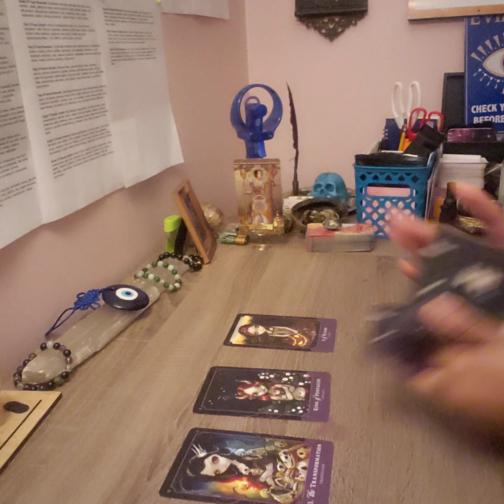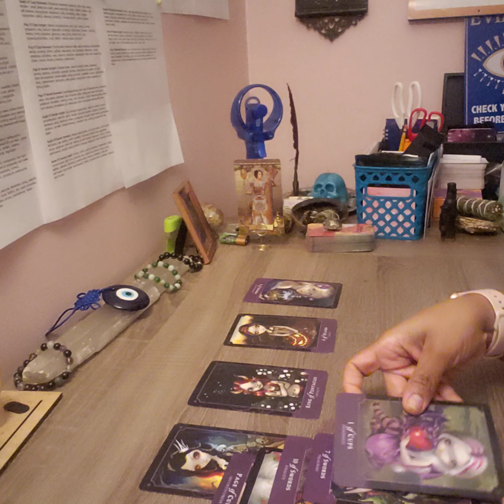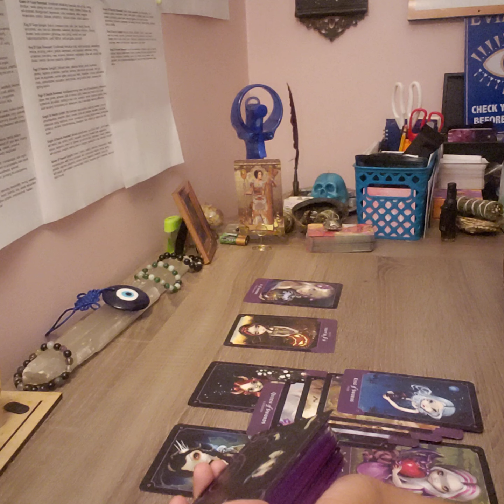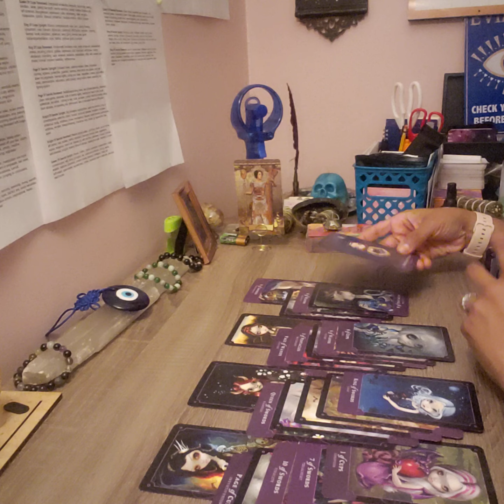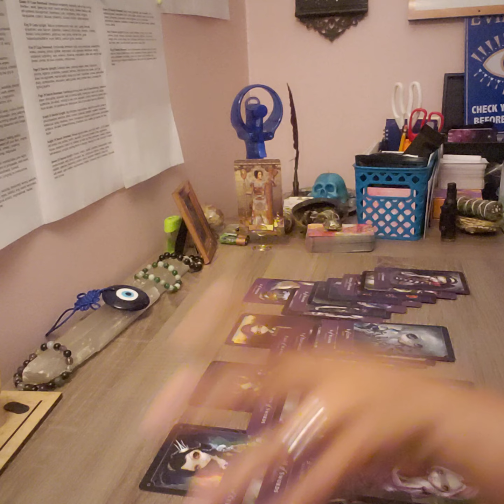CANCER-I'M NOT GOING ANYWHERE...WE'RE WORKING ON THIS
JULY READING SPECIAL!!

20 MINUTE READING FOR $30

30 MINUTE READING FOR $50